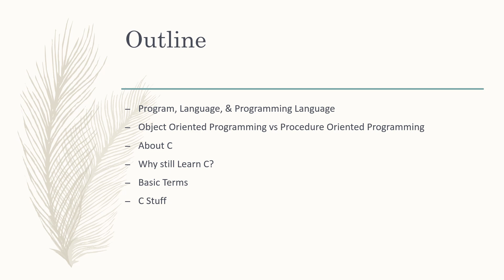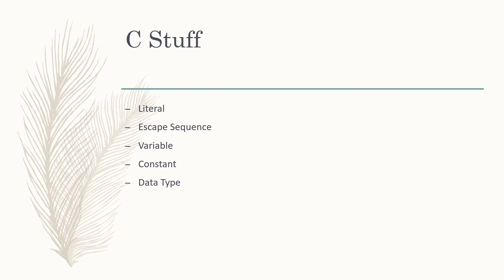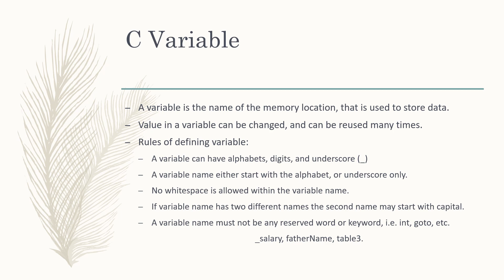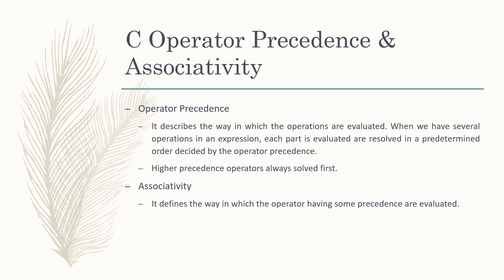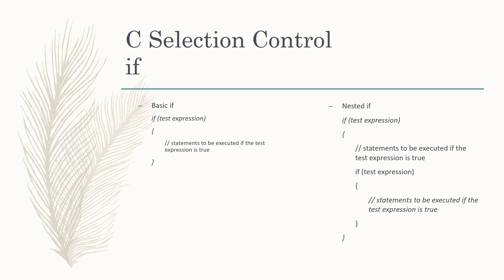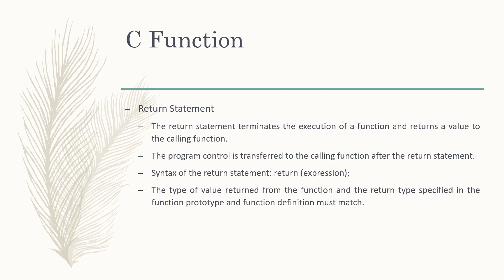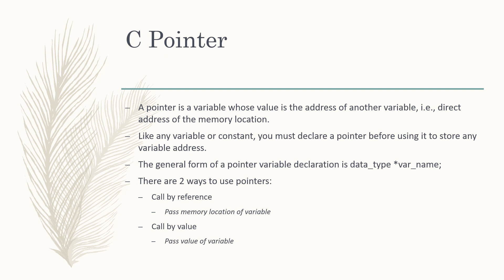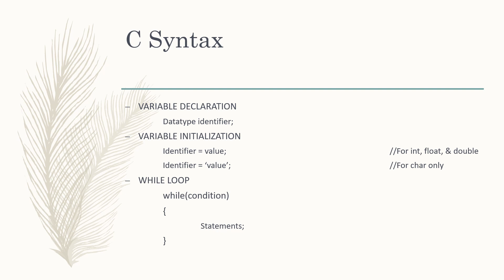C Language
Outline
The program, Language, & Programming Language
Object-Oriented Programming vs Procedure Oriented Programming
About C
Why still Learn C?
Basic Terms
C Stuff
C Syntax
C Program